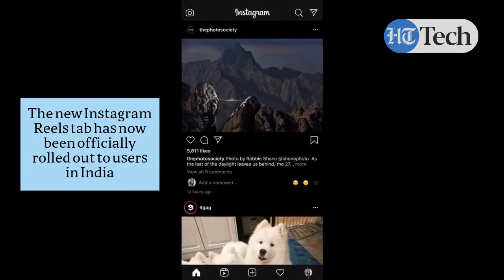Instagram brings 'Reels' tab on Android and iOS in India, replaces 'Explore' button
The new Reels tab gives a more intuitive experience of this feature which is very similar to TikTok. Reels will still pop up on the user’s feed and Explore as well.